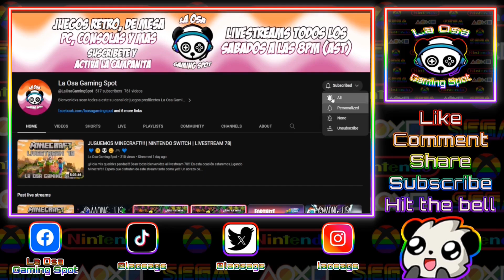Super Mario World | SNES | Chocolate Island 2 (Full Tutorial) | Video 46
💙🤗🐼😊🎮💙 AGRADECIMIENTO 💙🤗🐼😊🎮💙
¡¡¡Mil gracias a CindySimspr por la creación de la intro de este año!!!
¡Hola mis queridxs pandas! Bienvenidxs a un nuevo vídeo. En esta ocasión les traigo otro vídeo de Super Mario World para SNES!!! En este vídeo les detallo el paso a paso para conseguir las 3 salidas que existen en esta pista. Espero que les guste este vídeo tanto como yo disfruté haciéndolo para todos ustedes. Un abrazo de osa y HAPPY GAMING!!! 💙🤗🐼😊🕹💙

Si les gustó este vídeo dejen su like, compartanlo y comenten algo bien cool... y no olviden suscribirse y darle a la campanita para que YouTube les notifique cada vez que yo subo un nuevo vídeo!!! Gracias por todo su apoyo

~CREDITO MUSICAL~